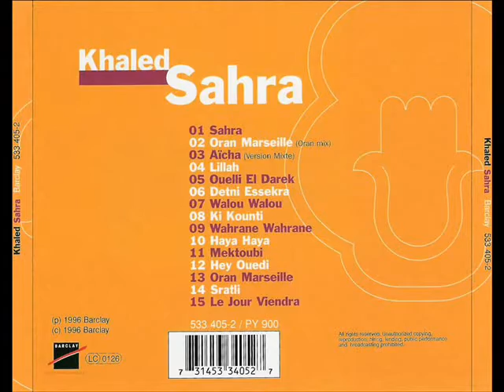Cheb Khaled Oran Marseille